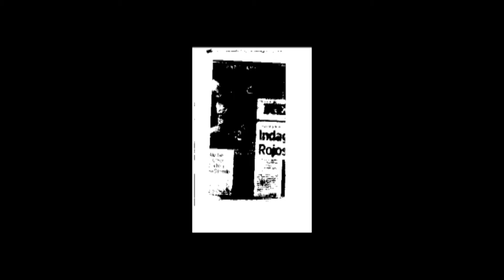Proyecto de Evaluación Final de Carlos Balderrama | Universidad de Monterrey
Proyecto de Evaluación Final
Carlos Balderrama
Licenciado en Artes

Otoño 2016